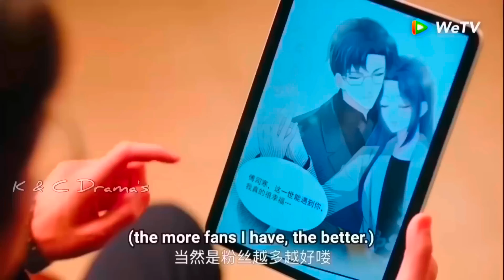Korean Mix Hindi Songs 💗 Korean Drama 💗 Korean Lover Story 💗 Chinese Lover Story Songs 💗 Kpop